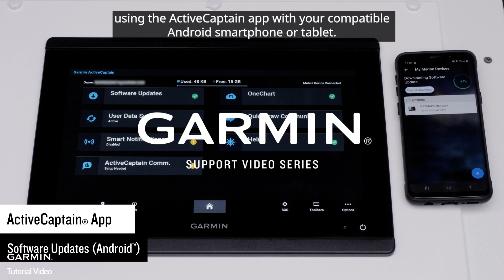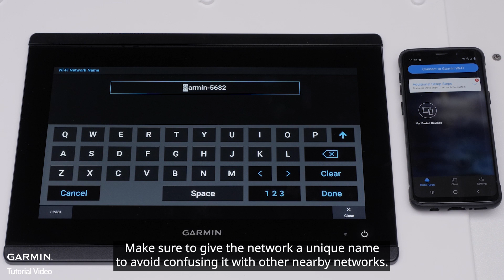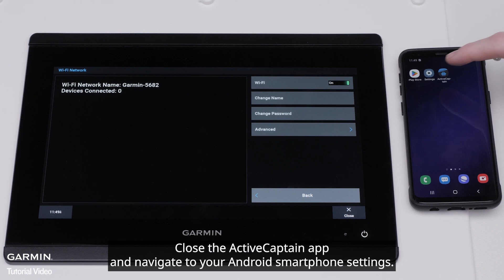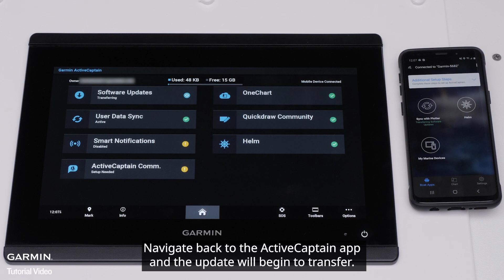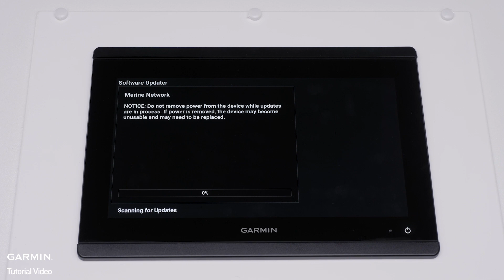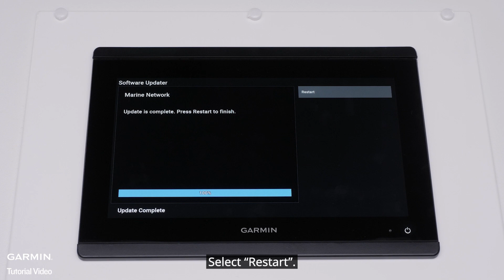Tutorial – Marine Device Software Updates via ActiveCaptain (Android)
Learn how to updates the software on your compatible Garmin marine device using the ActiveCaptain app on a compatible Android device.
0:00 Introduction
0:38 Downloading ActiveCaptain app
1:16 Setting Wi-Fi on chartplotter
1:53 Connecting to Wi-Fi
2:36 Creating ActiveCaptain card
3:10 Updating software